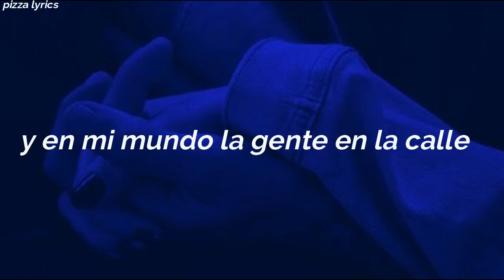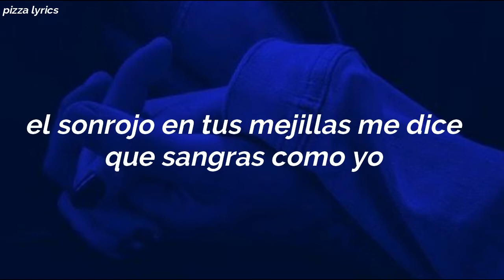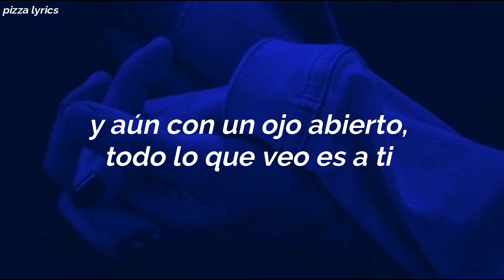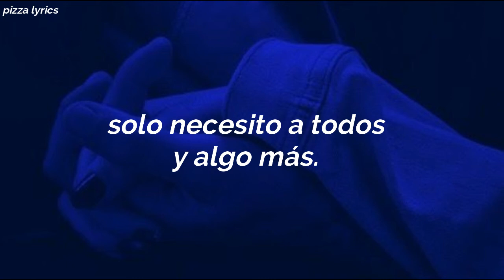clementine - Halsey (sub. español)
Canción: clementine
Artista: Halsey
Album: Manic